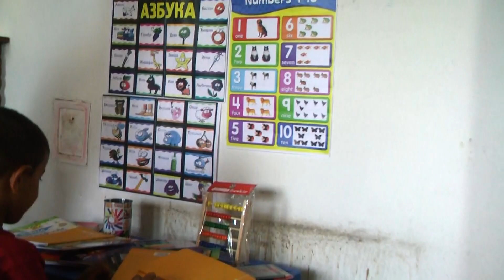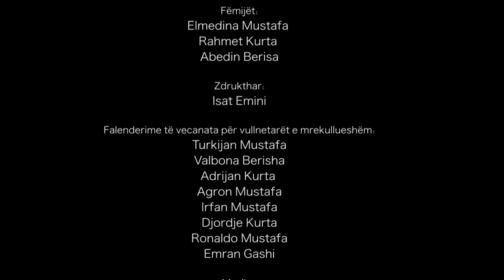Këndet e ëndrrave në Plemetin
“Kjo video është një tregim i disa vullnetarëve që krijojnë ambiente të punës të pajisura me mjete të nevojshme pune të quajtura “Këndet e ëndrrave”. Këto kënde të krijuara në shtëpitë e fëmijëve të vegjël u ndihmojnë  atyre për të mësuar dhe bërë detyrat e shtëpisë.
Projekti është realizuar nga Qendra për Arsim e Kosovës-KEC dhe është mbështetur nga World Forum Foundation dhe Roma Education Fund-REF”.